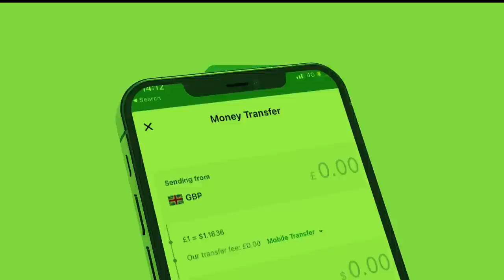Xog Jabkii Garaad jamac iyo Deni oo kaga baxay laascanood? Awood la aan iyo dhaqale xumada Huwanta?